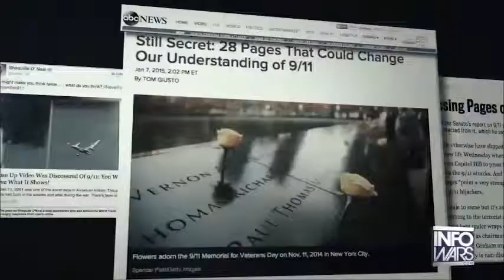28 Pages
Why is Jeb acting strange about the 28 pages? I know why...